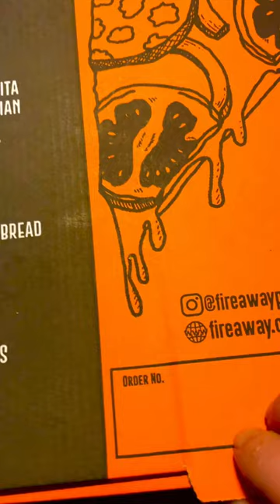Anchovies on Pizza - Yes / No ?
Anchovies on Pizza

Salty 🍕